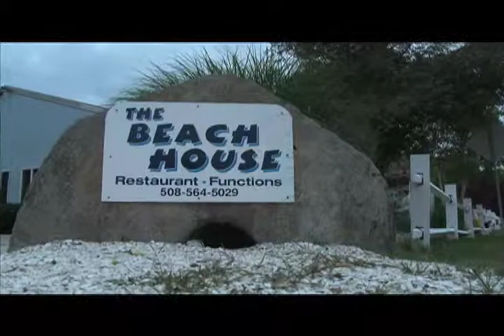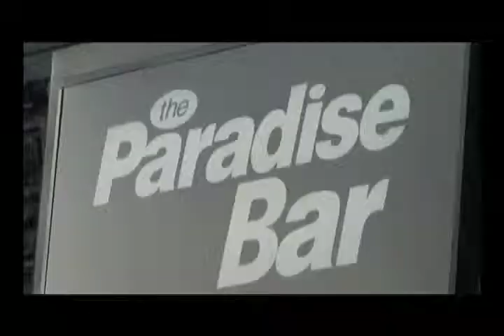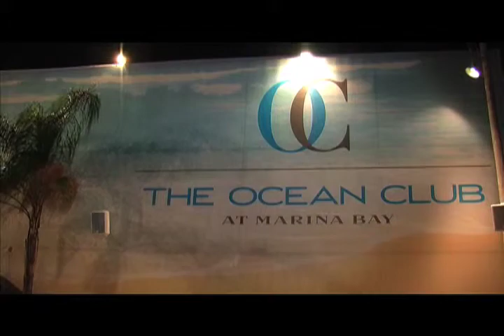NESN's Dirty Water TV Summer Tour 2010 from The Beach House - Segment 1.mov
When NESN's Dirty Water TV traveled to the Beach House in North Falmouth as party of the 2010 Summer Tour, hosts Christian Fauria and Jennifer Manley traveled down via White Tie Limo to the hottest summer destination in Falmouth.  As part of segment one, Dirty Water TV Reporter Morgan Chase takes viewers to The Ocean Club for Playboy's 50th Anniversary with former playboy model and Baywatch babe Traci Bingham and Ocean Club Owner Nick Varano.